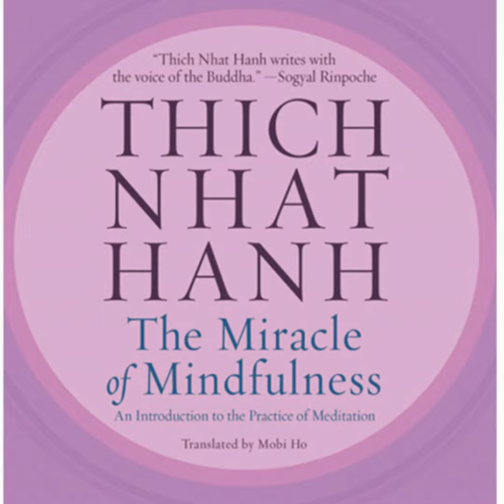The Miracle of Mindfulness : An introduction to the practice of Meditation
The Miracle of Mindfulness : An introduction to the practice of Meditation by Thich Nhat Hanh